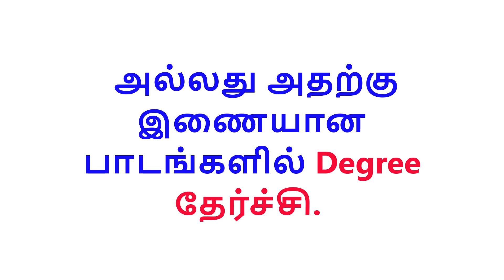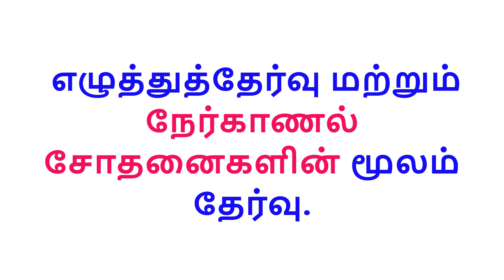tnpsc latest news today in tamil 2021 || TNPSC NOTIFICATION TODAY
The Tamil Nadu Public Service Commission (TNPSC) has now issued an official notification to fill the vacancies of Architectural Assistant / Planning Assistant. Applications are invited for these government jobs from talented people.

Advertisement No. 593
Notification No. 13/2021 DATED: 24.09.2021